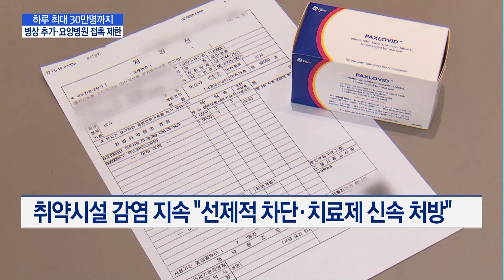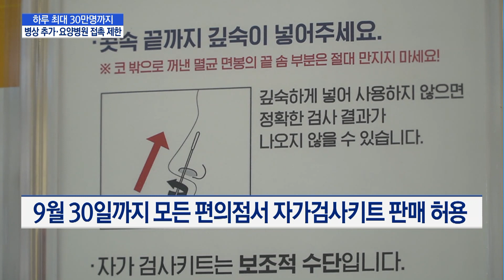하루 30만명까지…병상 추가·요양병원 접촉면회 제한 / 머니투데이방송 (뉴스)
07/20 MTN 핫라인 5

코로나19 확산세 정점 시점이 앞당겨지고 규모도 확대될 것으로 예상되면서 정부가 추가 대책을 내놨습니다. 통제보다 주요 의료 방역의 틀을 유지하면서 기존 조치를 강화하는 방안이 핵심인데요. 자세한 내용을 문정우 기자가 정리했습니다.